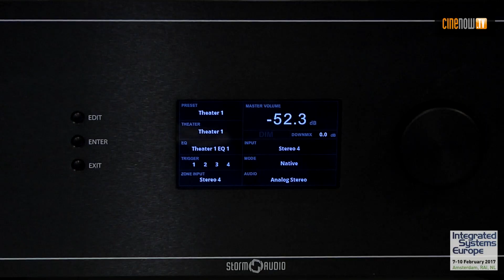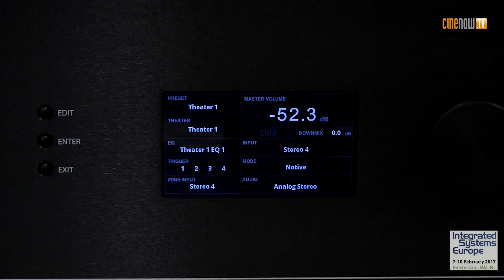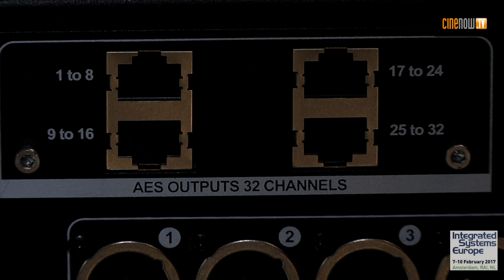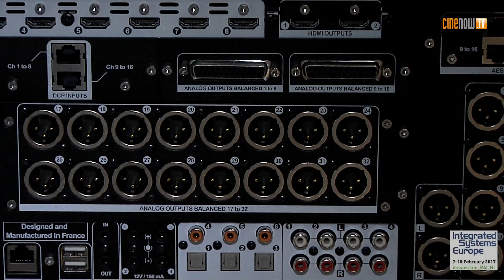StormAudio ISP Elite (ISE 2017)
Le processeur ISP (Immersive Sound Processor) est évolutif et supporte de 16 à 32 canaux